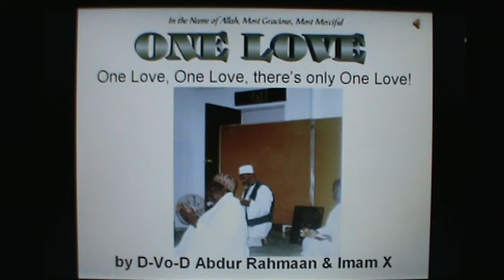ONE LOVE (Islamic Rap)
This audio was recorded at Muhaajir Studios in Chicago, Illinois in the CD entitled "Muhaajir" (2009).